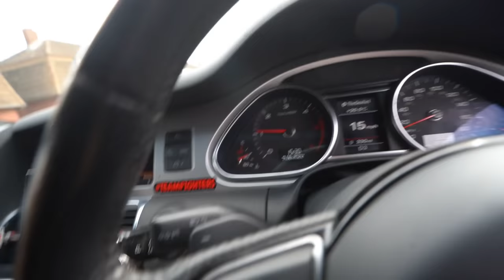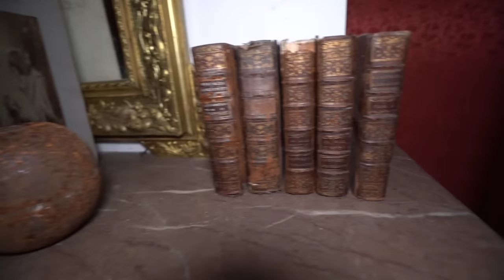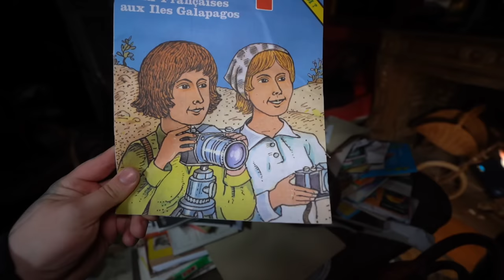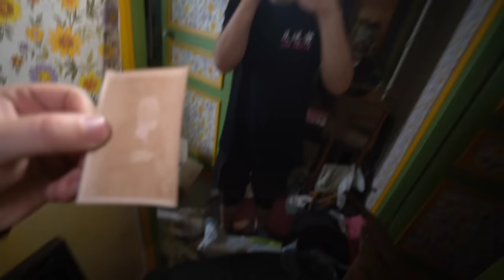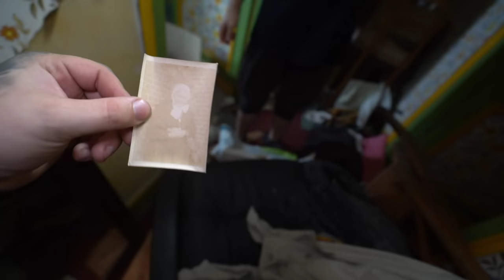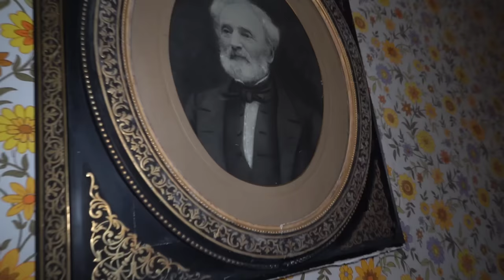Military Police at French Chateau | TYRES LET DOWN